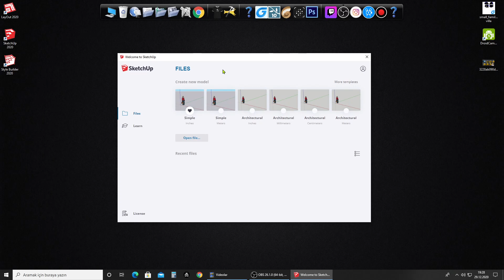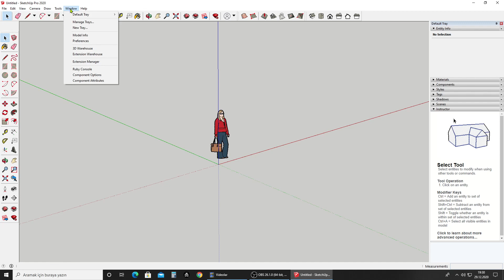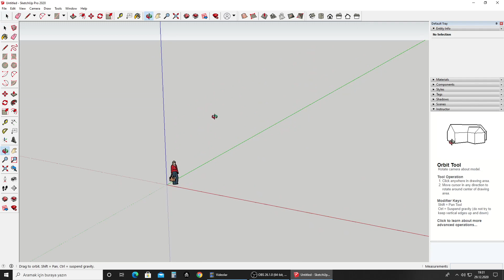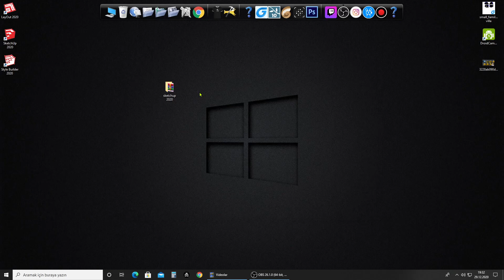SKETCHUP 2020 YENİ ÖZELLİKLERİ ,TANITIMI VE KURULUMU